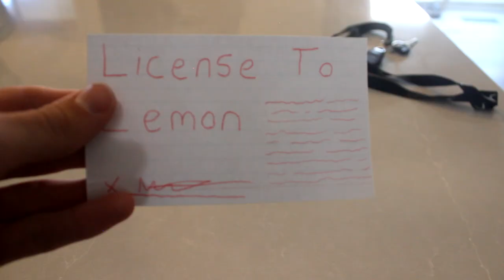The Lemon Man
This sketch was done completely on the spot with no script whatsoever so bear that in mind. I thought of the idea for it in the shower 20 minutes prior to filming.

Shot on a Canon EOS rebel T3i w/ rode shotgun microphone

Any and all music used is created by Toryn Folston